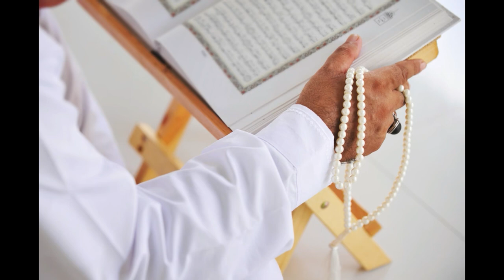danton kay dard kay do rohani ilaj-dant or darh kay mujarab wazaif-is ayat ko teen bar parh lein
salam dosto  aj ki is video mein bat krein gein,danton kay dard kay do rohani ilaj-dant or darh kay mujarab wazaif-is ayat ko teen bar parh lein